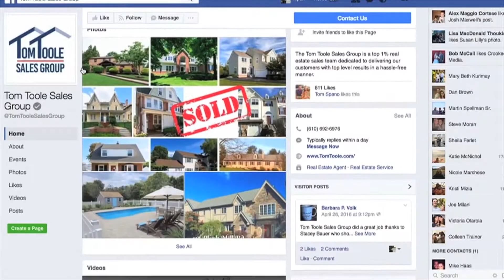Agent Hacks #79 - Want more face time with your past clients and sphere?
Agents always struggle to deliver value and connect with their past clients and sphere without having commission breath.  Staying relevant is critical in today’s market, but what about the human connection?  How do you show them you really care?  Tune into episode #79 of Agent Hacks to learn about an amazing technique regularly used by Karen Peter of the Karen Peters Group in Wayne, NJ.  This one will blow your mind!